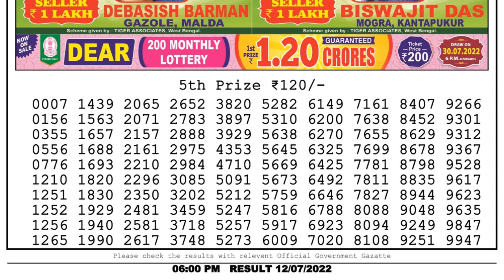Nagaland Lottery Sambad Live 6pm 12.07.22